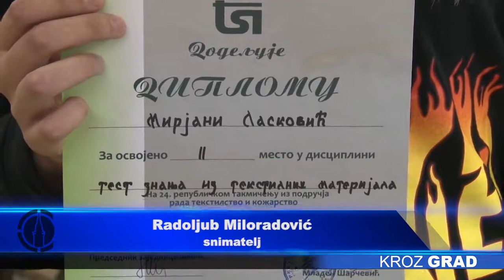Mirjana druga na takmičenju iz tekstilnih materijala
Učenica drugog razreda Hemijsko – tehnološke škole, Mirjana Lasković, osvojila je drugo mesto na Republičkom takmičenju iz tekstilnih materijala. Ovaj uspeh je utoliko veći za školu, što je za poslednjih deset godina, Mirjana druga učenica koja je uspela da postigne ovako dobar rezultat.

Diplomom i peharom okitila se Mirjana Lasković, i to za osvojeno drugo mesto na Republičkom takmičenju iz tekstilnih materijala, koje je održano u Ivanjici. Teorijski zadaci na testu, kaže Mirjana, bili su veoma teški, a konkurencija jaka. Ipak, naporan trud preko godine se isplatio, pa je na postignut uspeh danas veoma ponosna.

Na Mirjanin uspeh ponosna je i čitava Hemijsko – tehnološka škola, a naročito njen profesor, Dušan Stefanović, koji je vrednu učenicu prirpemao za takmičenje.

Profesor ističe da se Mirjana sama prijavila za takmičenje, a na naše pitanje da li će se i dalje takmičiti, ova devojčica kaže da hoće. Iako je nagradu dobila za izuzetno teorijsko znanje, mlada modelarka odeće kaže da ipak najviše voli da – šije.

Mirjana tek završava drugi razred, pa još uvek nije sigurna da li će nastaviti školovanje, ili će otvoriti radionicu. Koji god put da odabere, sigurni smo da će u tome i uspeti, jer kažu profesori, retko se sreću ovakva upornost i talenat.